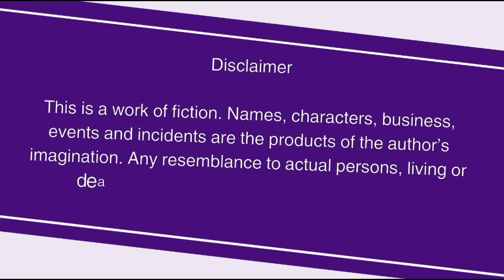நாயகன் - 47 | Nayagan - 47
வணக்கம்,

அன்புடன்,
கௌரி முத்துகிருஷ்ணன்.

💜 OR 💜

💜 Want to read this as a E- BOOK? 😌 Get a Ebook : 👇🏻

💜 TO E- READ MY OTHER E- BOOKS :